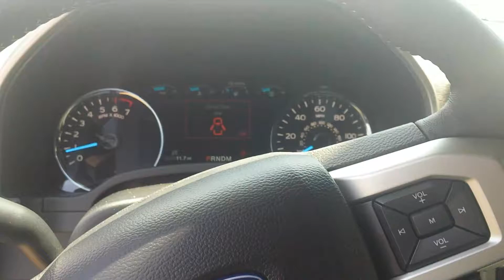New features 150